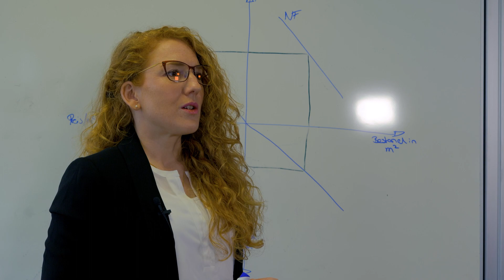BWL-Immobilienwirtschaft an der DHBW Stuttgart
Arlind Kuqanaj, Celine Ganzmann, Lena Hölz sind Studierende von BWL-Immobilienwirtschaft an der DHBW Stuttgart. Zusammen mit Professorin Anjulie Jäger und Alumnus Jonathan Hirsch berichten und erklären sie, wie die Immobilienwirtschaft an großen aktuellen Themen wie Nachhaltigkeit und Sozialverträglichkeit hat – und wie weitreichend man in der Branche an gesellschaftlichen Entwicklungen beteiligt ist.

Besucht gerne unsere Website und folgt unseren Social-Media-Kanälen!

Kamera & Schnitt: Markus Alber